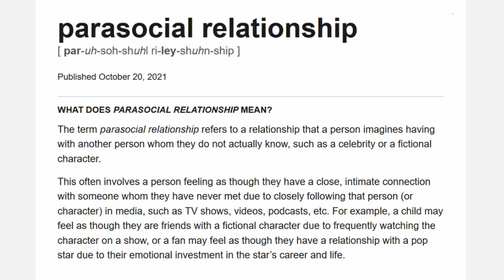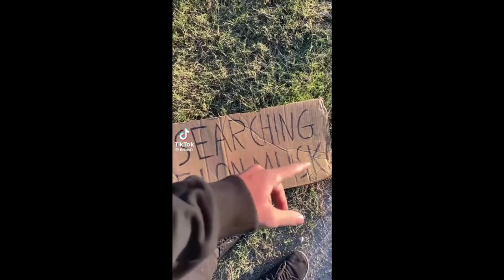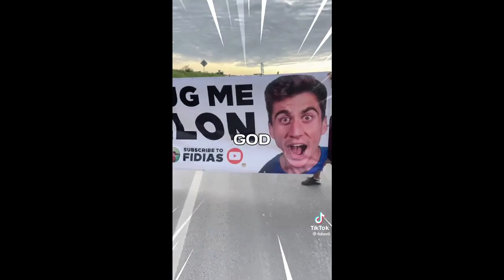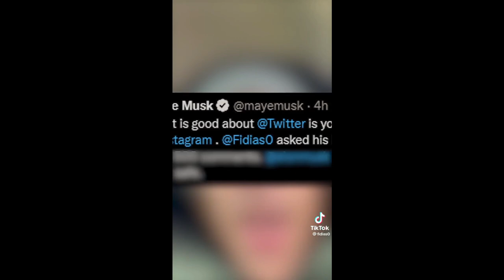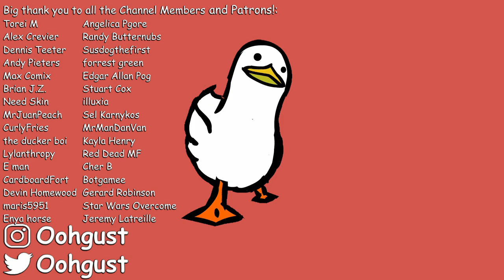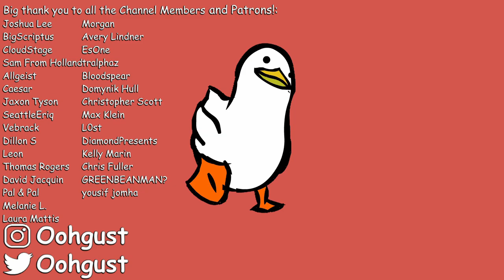The Saddest Thing I've Ever Seen on TikTok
Parasocial relationships, a real issue that seems to be damaging society almost as much as TikTok. Today, we will watch as the TikToker Fidian goes on a journey to try and hug Elon Musk, and talk about why this shouldn't be praised.